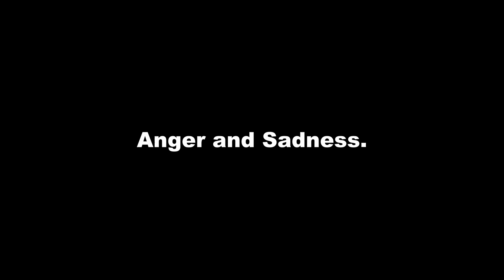Anger and Sadness Ft. Deston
This was original supposed to be for his school project, buut I guess we overdone it. Kind of a late upload. More videos to come! More exciting than this...